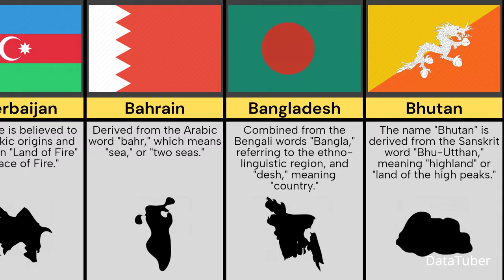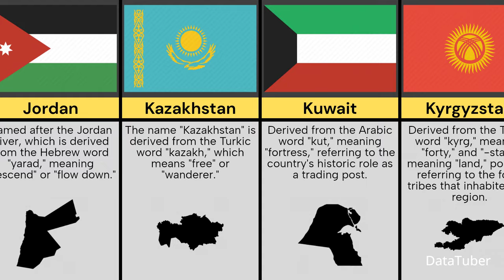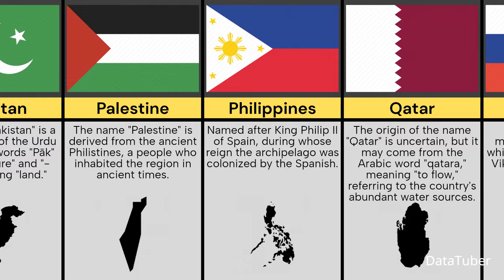Comparison: How Did Each Asian Country Get Its Name ?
This Video Show, How Did Each Asian Country Get Its Name ?